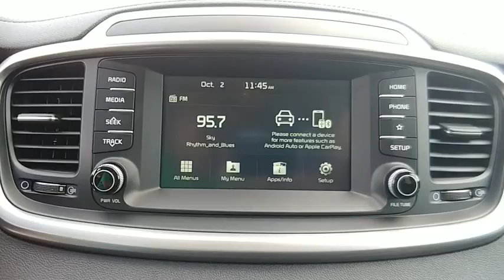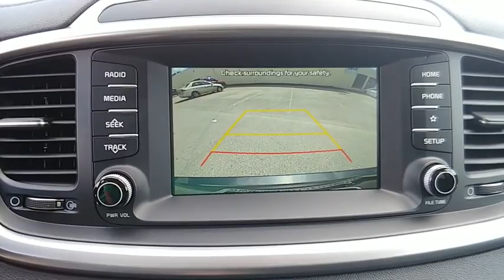2019 Kia Sorento Lakeland FL 19K73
2019 Kia Sorento LX

Regal Kia
1025 Bartow Rd

Don't miss this 2019 Kia. Make a great choice today with this must-have suv. Learn more about this suv by contacting the dealership today and own it today.